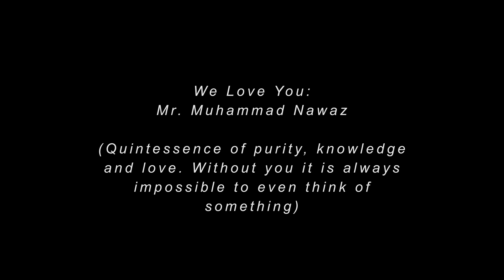PERISHED A Short Film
PashonMan Films & Munir Malik
            In Association With
            Rang Productions
Presenting Their Second Short Film
            P E R I S H E D

Written & Directed by : Farhad Riaz
Cinematography by    : Aun Ali Khosa
Post Production          : Ali sher

Cast : Usama Lodhi, Ubaid Afzal, Fazila Ijaz Gondal, Anosh Javed, Attique Ur Rehman, Azeem Bhatti & Farhad Riaz